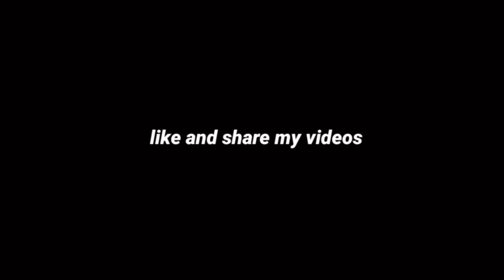21 Ramzan 2023 Zyart Mola Ali a.s Karbala Gamy Shah Lahore ||Hasan Rizvi Vlogs